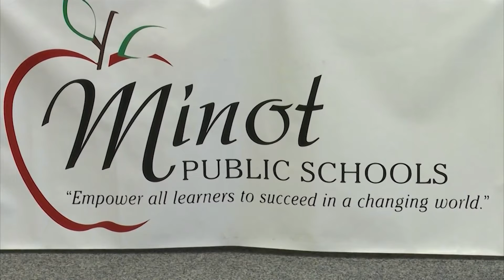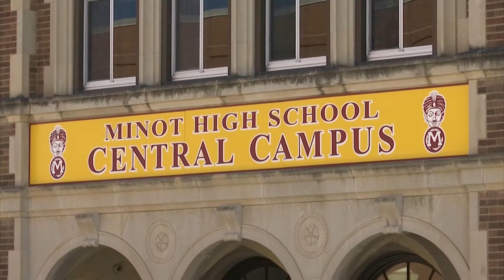What protocols are in place in the case of a school shooting?